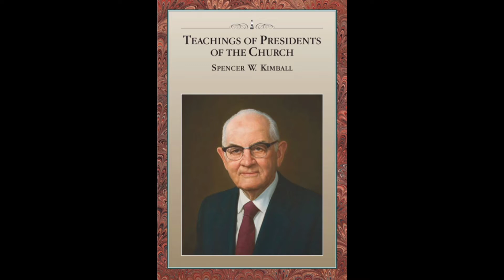13. Chapter 10 - Fortifying Ourselves against Evil Influences